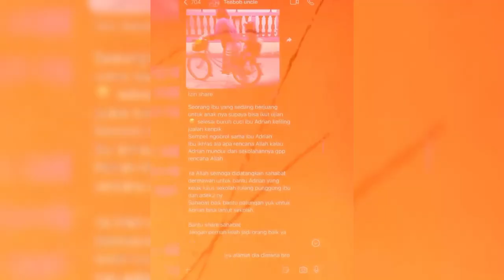BAIM WONG MENANGIS SAAT PUTUSKAN GUGATAN CERAI PAULA VERHOEVEN